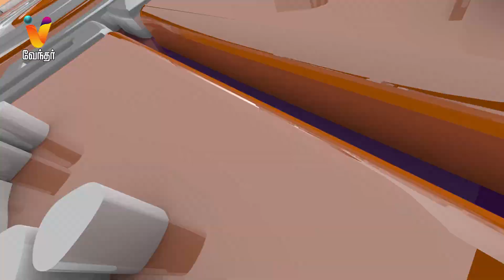இன்றைய ராசிபலன் | Daily Rasipalan | ஜோதிடர் ஷெல்வீ | Jothidar Shelvi | 18-01-2023 | VendharTV